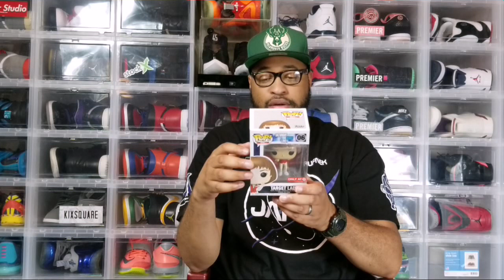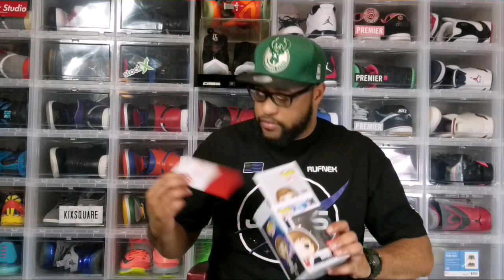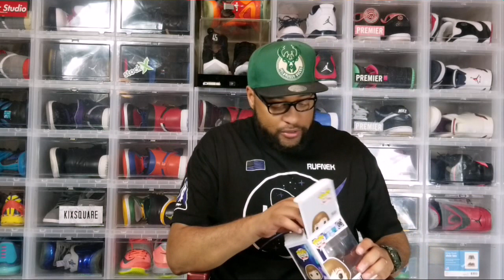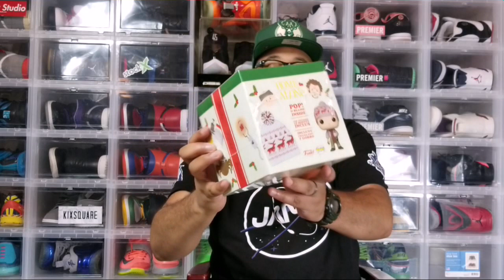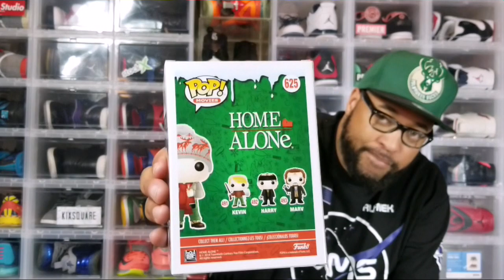TARGET LADY FUNKO POP & HOME ALONe BOX SET PICKUP + REVIEW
WE THE BEST in the LACESWAP GAME!!!